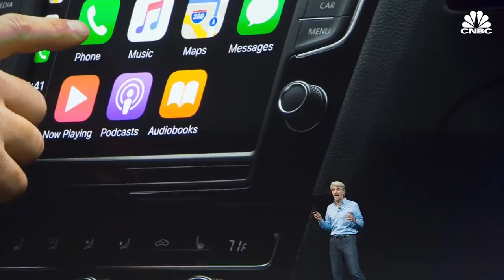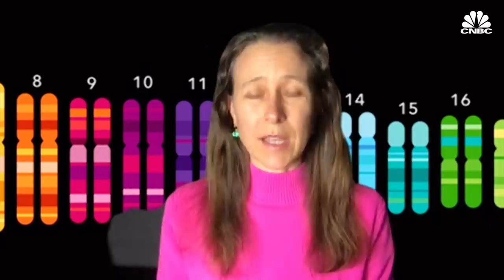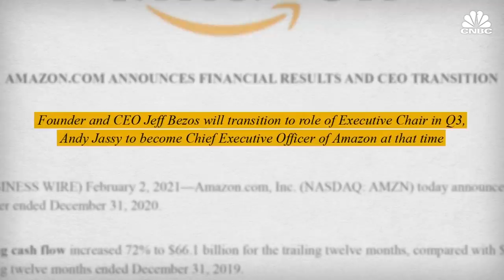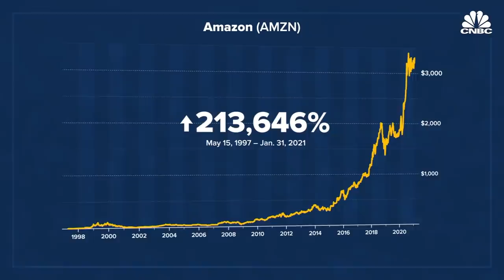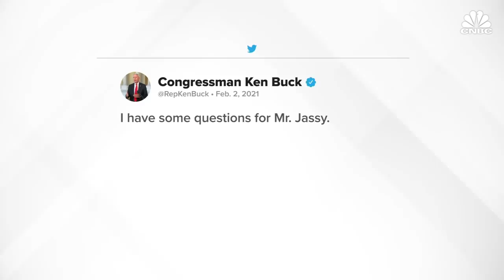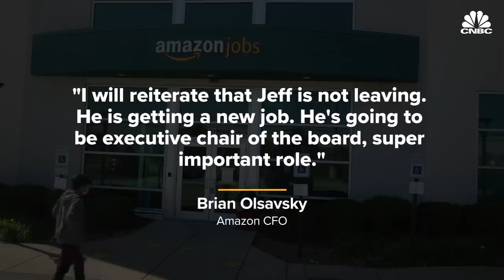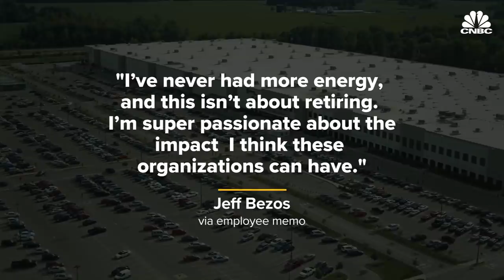Apple Car inches closer to production as Apple nears deal with Hyundai-Kia: CNBC After Hours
CNBC.com's MacKenzie Sigalos brings you the day's top business news headlines. On today's show, CNBC's Phil LeBeau breaks down his reporting on deal talks between Apple and Hyundai-Kia to produce a self-driving electric Apple Car beginning in 2024. Plus, the "After Hours" team dives into Jeff Bezos's second act, and the challenges he's leaving behind for Andy Jassy.

00:00 -- Intro
0:34 -- Stocks rally for fourth straight day, S&P 500 closes at record high
1:04 -- Apple and Hyundai-Kia in talks to produce electric Apple Car
3:24 -- CNBC Soundcheck
5:16 -- Amazon's new boss
9:05 -- Numbers Round